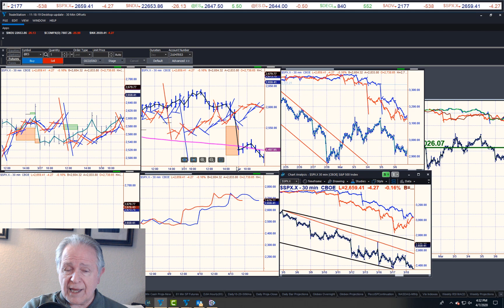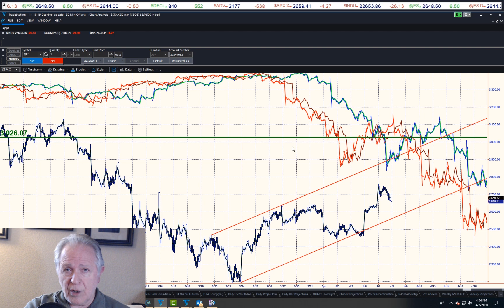TWO INTERPRETATIONS...ONE VERY BEARISH!!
Peter Eliades StockMarket Cycles Update Tuesday 4-7-20
Hurst Price Projections
Technical Indicators